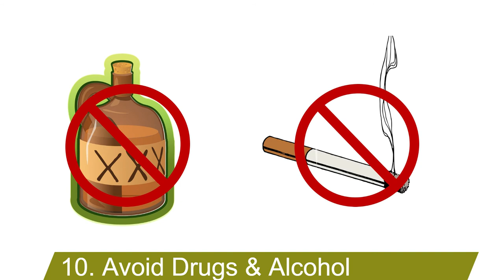Naturals Ways to Calm your Anxiety. Patient Education for Anxiety.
How to calm anxiety naturally?
Patient Education or Counselling for anxiety.
In this video I have pointed out 10 simple natural ways to take care of yourself and calm your anxiety.

Related Amazon Products for Purchase:

1. Fragrant Incense Sticks

Fragrant incense sticks for aromatherapy, meditation and yoga.

2. Aromatherapy Essential Oil Diffuser For Home

Portable aromatherapy essential oil diffuser for home, office or yoga class.

3. Handheld Electric Massager

Agaro handheld full body electric atom massager for pain relief and muscle relaxation is effective for pain relief, weight loss, increase blood circulation and muscle relaxation.